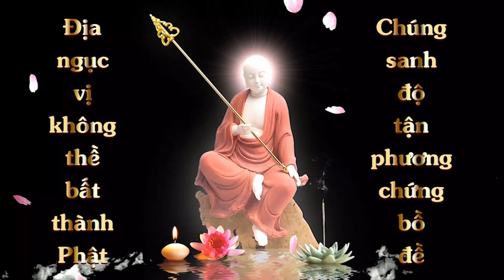Thuộc Lòng Kinh Địa Tạng Quyển Hạ | Bất Huệ | Cộng Đồng Địa Tạng Bồ Tát